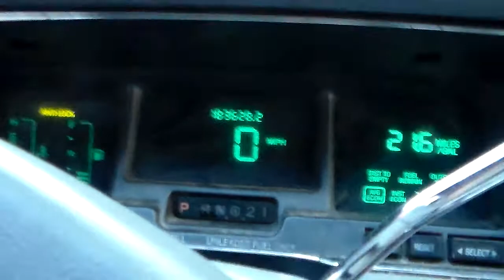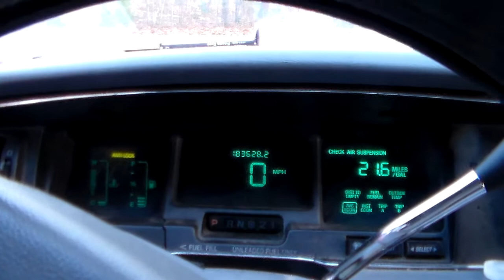Impressive Duralast Gold battery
Seven years old!